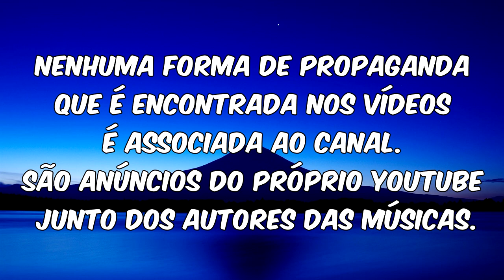Sacerdotes - Durma com os anjos